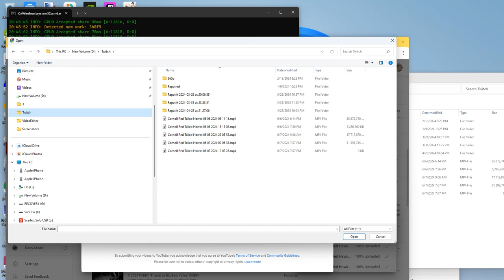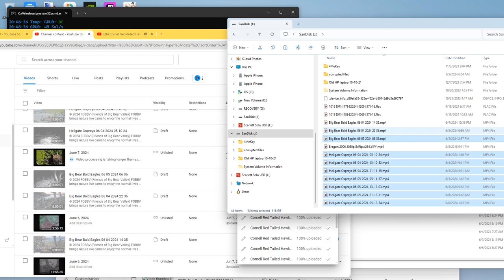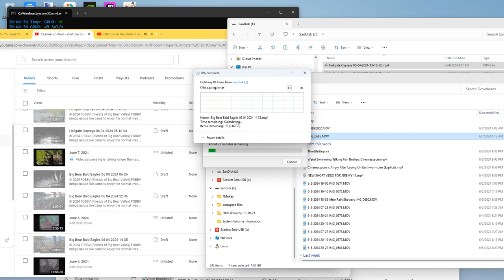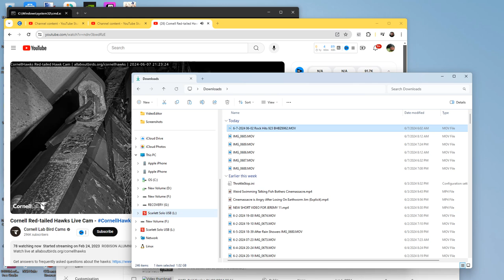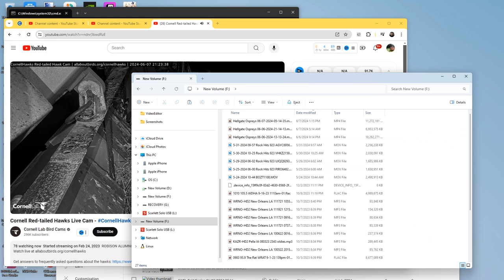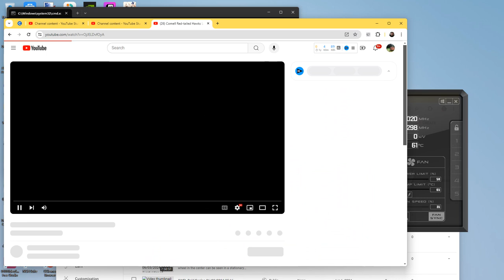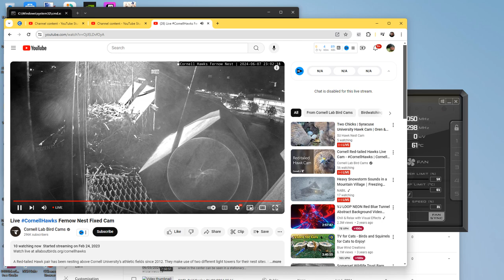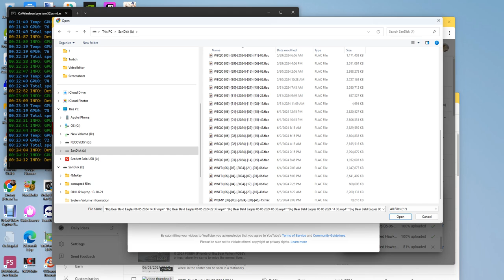Cornell Red Tailed Hawks 06/07/2024 19:07